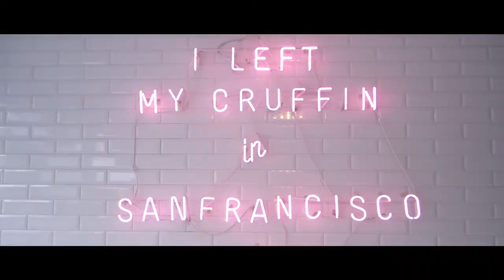Seoul, South Korea Highlights